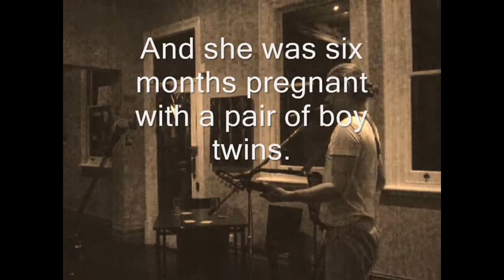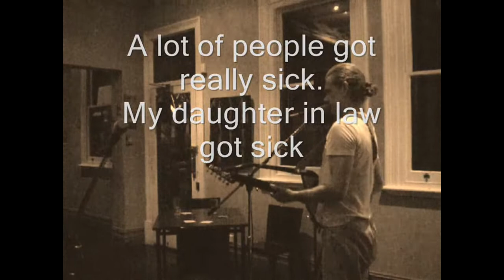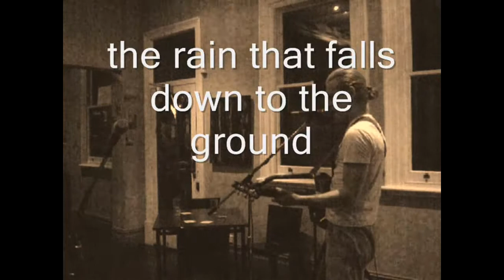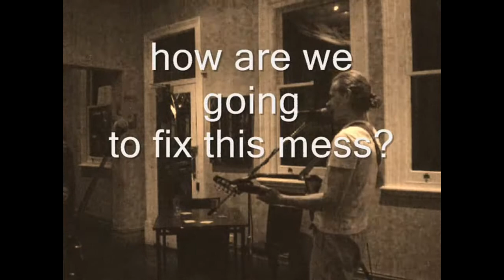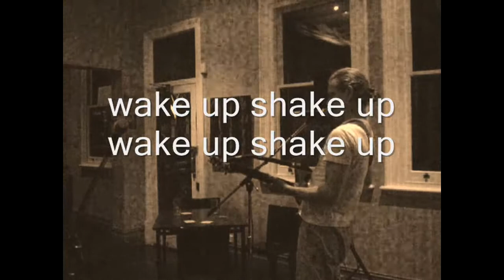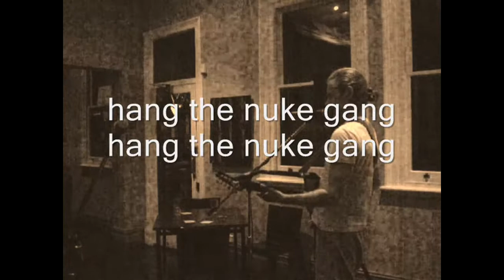Hang the Nuke Gang...NoNukes NewsZone Music Remix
NoNukes NewsZone Music presents this remix/mirror of Brett Burnard Stokes' moving performance of his original song *Hang the Nuke Gang*

Thanks to Brett Burnard Stokes for permission to remix his original video uploaded December 9, 2011

On Screen Lyrics (SubTitles) - new song Hang The Nuke Gang by Brett Stokes - Brett Stokes is the original PostCynical NeoHippie Singer Songwriter Guitarist - recorded live 8th December 2011 in Adelaide Australia at the Brunswick Hotel open mike run by Corey Stewart with sound by Darren Zaza.

Intro Speech:
I don't usually talk when I play.
This next song is a very new one and it is a bit deep and meaningful.
It has personal meaning to me because of an event that happened in my family back in April.
My daughter in law was in Sweden.
And she was six months pregnant with a pair of boy twins.

Everything was going fine.
And then Fukushima blew - in early March.
And all those lovely hot particles of radioactive stuff that they made out of Yellow Cake out of Roxby Downs,
got cooked in the Fukushima meltdowns
and proceeded to
flood the northern hemisphere atmosphere.
We've got it too down here now.
Those first few weeks were pretty dirty.
No-one got warned.
All the people in the nuke industry lied and said nothing was happening.

A lot of people got really sick.
My daughter in law got sick and her babies died.

It was very sad.

I cried a lot.
I cried a lot and I got very very angry.

I did some research and I learned a lot about what's happening with the Nuke Gang.
They are a bunch of nasty people.

We have got a few of them here in South Australia
who are
manufacturing uranium, mining uranium

We have got a few of them in our universities
who are just liars.
They are propaganda people who have sold their souls to an industry that kills children.

This is a song called Hang The Nuke Gang.

Lyrics:

. we wish we were wrong
. we wish the truth away
. fukushima killer dust
. more coming every day

. winds that blow the world around
. the rain that falls down to the ground

. bringing sickness bringing death
. how are we going to fix this mess?

. fukushima nightmare dreamer
. wake up shake up wake up shake up
. chain reaction global action
. hang the nuke gang

remixed for NoNukes NewsZone by Myla Reson (with permission from Brett Burnard Stokes)